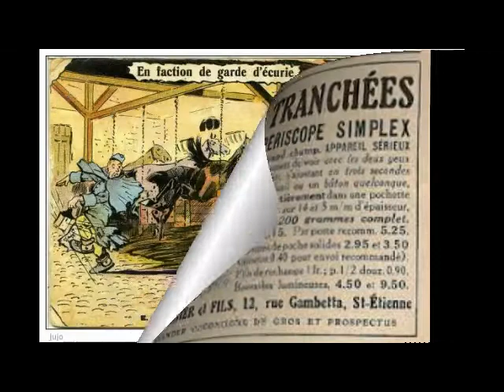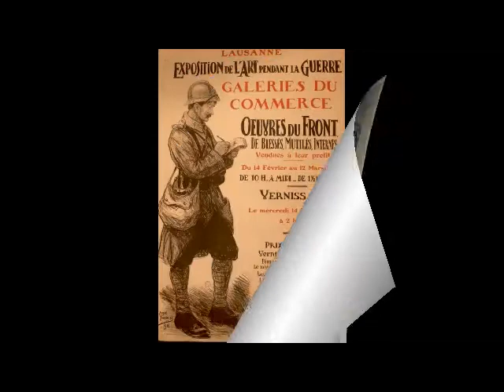14 18 affiches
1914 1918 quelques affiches